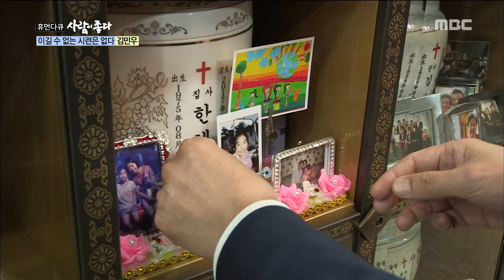[Human Documentary People Is Good] 사람이좋다 - MinWoo shed tears in front of wife's picture 20171119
아내 찾아간 김민우, "작별 인사 제대로 못해.." 눈물

[휴먼다큐 사람이 좋다] 249회, 20171119